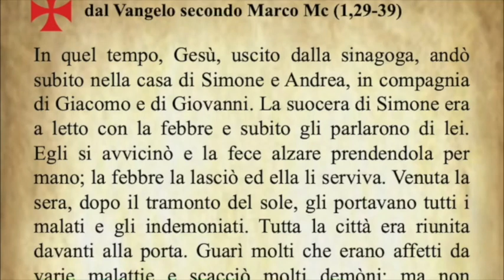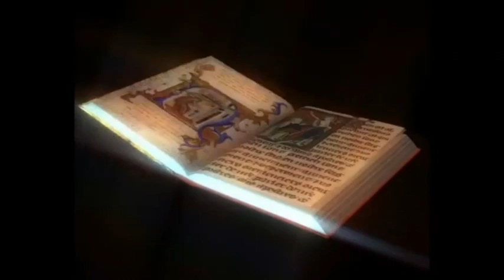Il Vangelo di oggi Mercoledì 8 Gennaio dal Vangelo secondo Marco commentato dal Papa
Il Vangelo del giorno Mercoledì 8 Gennaio dal Vangelo secondo Marco commentato da Papa Francesco
Audio: vaticannews.va